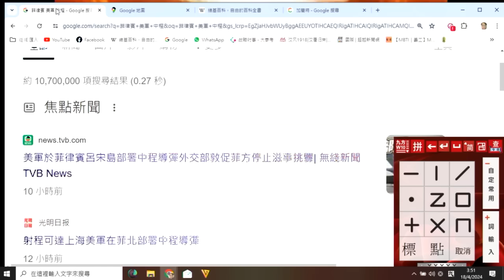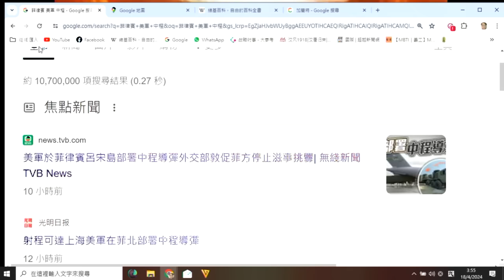中美爭霸333b 如果耳識熱什葉派戰爭爆發,尾帝將陷入必敗之局 20240418